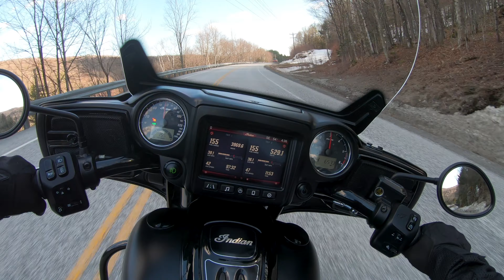First Ride of 2020! | Indian Motorcycle Chieftain Dark Horse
It's been a long winter but I am finally back on the road! In this video I go over my plans for my channel this season for motorcycle riding and airplane flying. Maybe even a new motorcycle? Who knows!

Winter is finally over and I am back on the road with the Indian Chieftain Dark Horse! In this video I talk about what I have been doing recently, upcoming plans for motorcycle videos, airplane flying videos, and maybe even a new motorcycle!

~ Ride Safe, Ride On!

MY BIKES:
Indian Chieftain Dark Horse
Indian Chief Dark Horse
Kawasaki Vulcan S, ABS, Candy Green

MY GEAR:
My Helmets
My Boots
My Jeans
Phone Mount
Bluetooth Helmet Headset

My Cameras:
GoPro Hero 7 Black
GoPro Hero 5 Black
Mic Adapter